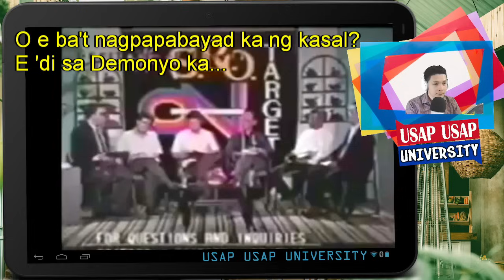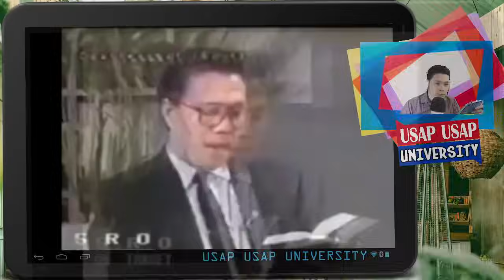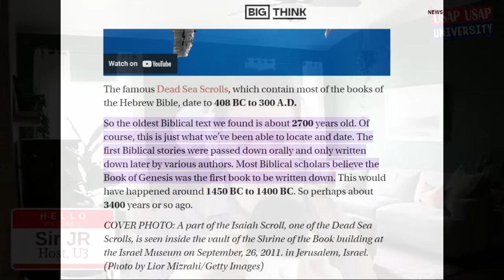Bro. Eli Soriano on "SRO on Target" vs. JW Ronald Obidos Highlights Reaction | Usap Usap University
PAALALA: As mentioned, FORWARDED na po ang mismong video. Kaya po, hindi ito full debate kundi Bro. Eli Soriano highlights na lang.

Isa po sa apat na guest, si Bro. Eli Soriano sa TV show na "SRO on Target" na kung saan napabilang din po si G. Ronaldo Obidos ng Jehovah's Witnesses na dati n'ya na ring nakadebate.

Ano po ang masasabi n'yo rito, mga ka-U3?🤔

⚠️Video Credits: SRO on Target Productions

▻▻Be a Shutterstock Photo Ambassador!◅◅

GCash:
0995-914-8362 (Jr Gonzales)